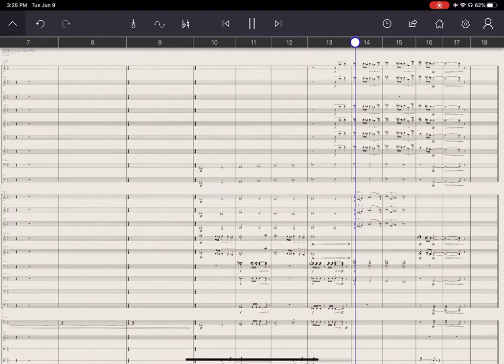4M2B Peabody Barn Pt 2 (StaffPad)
A cue from Back to the Future, composed by Alan Silvestri. Rendered in StaffPad using Spitfire Symphonic Strings and Woodwinds, Cinesamples CineBrass and CinePerc, and StaffPad stock piano and harps.

Read "Mastering StaffPad - Digital Music Notation for Modern Composers"

If you find my videos helpful in any way, please consider buying me a cup of coffee!